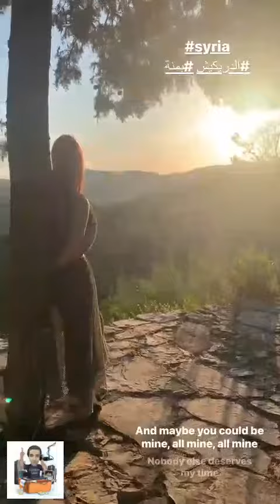سوزان_نجم_الدين في الدريكيش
استمتاع الليدي سوزان_نجم_الدين بوقتها في مصيف
نقلت النجمة سوزي لكل محبينها جمال طبيعة